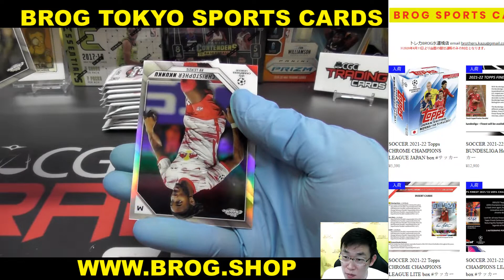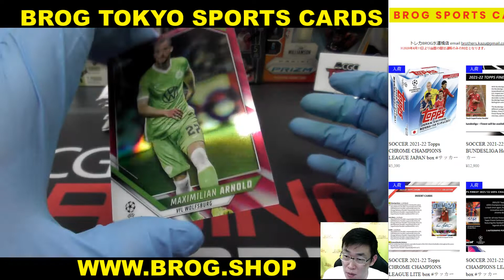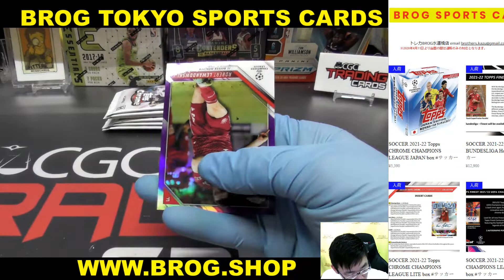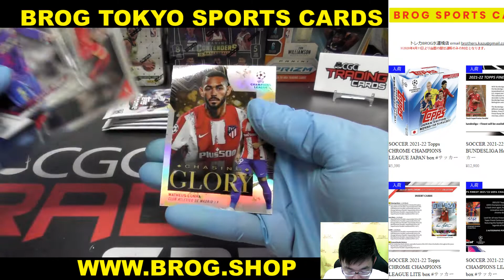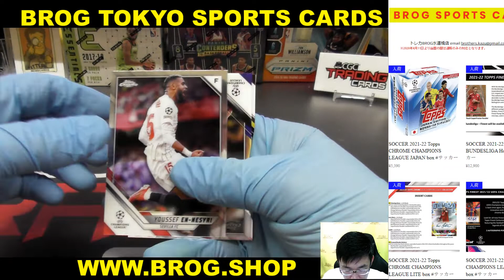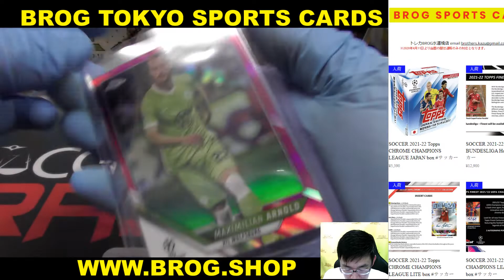カヲル BGBPB SOCCER 2021-22 TOPPS UEFA CHAMPIONS LEAGUE LITE BOX BREAKS BROG水道橋店 トレカ開封動画 スポーツカード